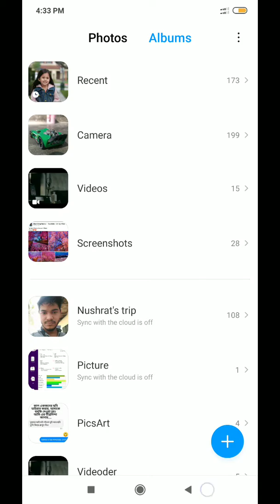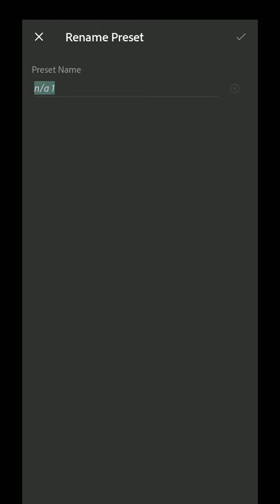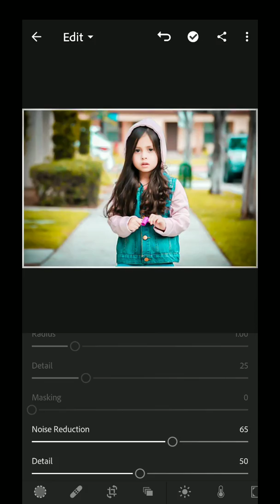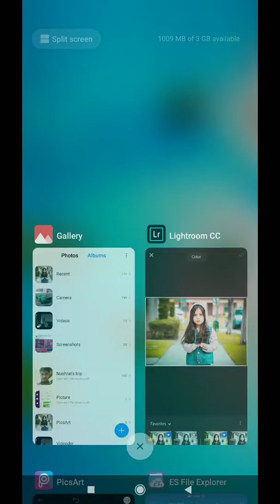Lightroom+Picsart edit 1. peste preset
download file from drive link.